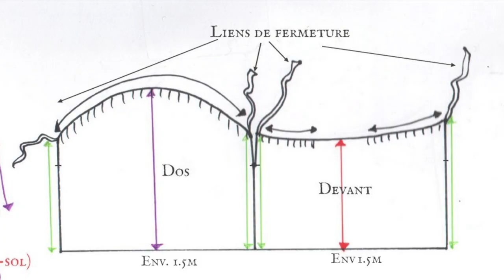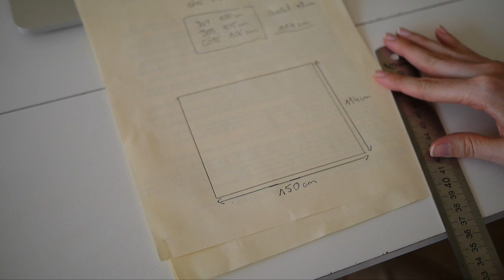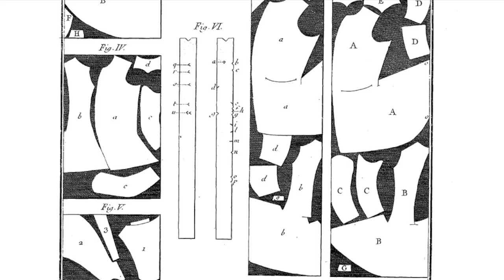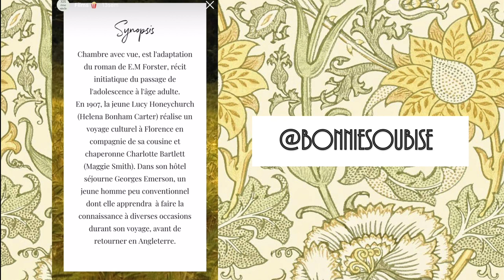Réalisation d'un JUPON du XVIIIe siècle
On avance encore un peu plus dans la réalisation d'un costume du XVIIIe siècle. Je vous montre ici comment j'ai réalisé deux jupons qui seront portés par dessus la structure (le faux-cul).
Suivez les étapes pas à pas avec moi, je vous promets que ce sera facile ;)

Vignette réalisée par Emie Pozza
Son Instagram : @emiegraphic